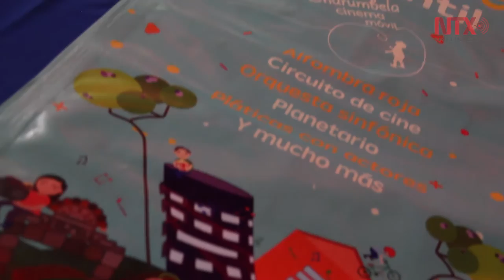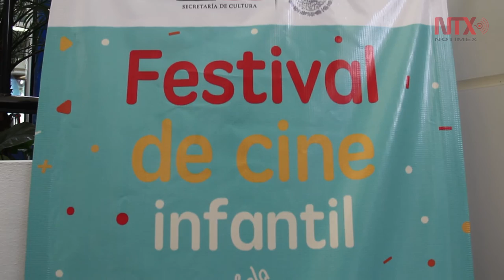Primera edición del Festival Churumbela Cinema Móvil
Este festival buscará acercar a niños en situación de vulnerabilidad al arte y la cultura a través del lenguaje cinematográfico, los días 29, 30 de septiembre y 1 de octubre en el Cenart